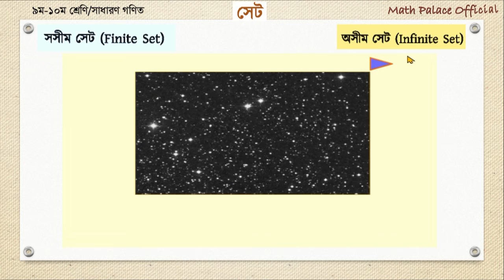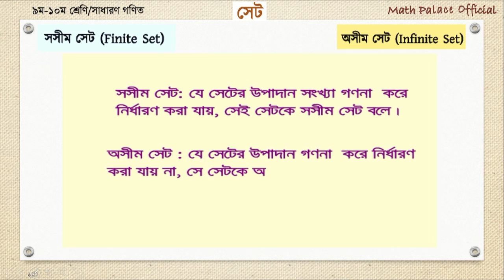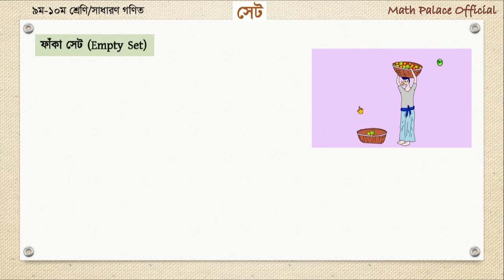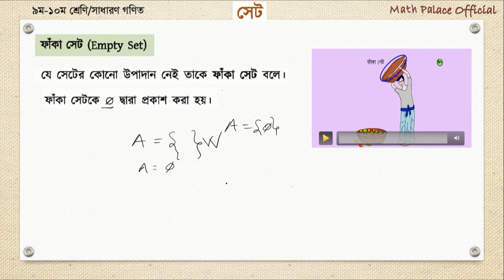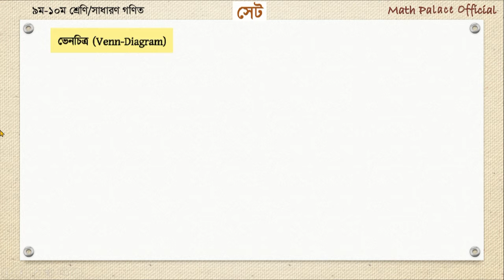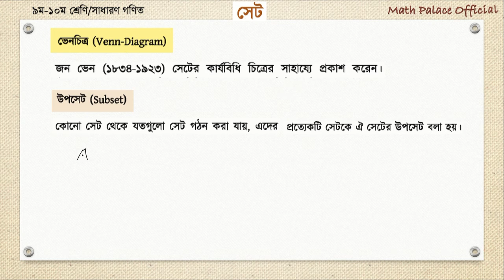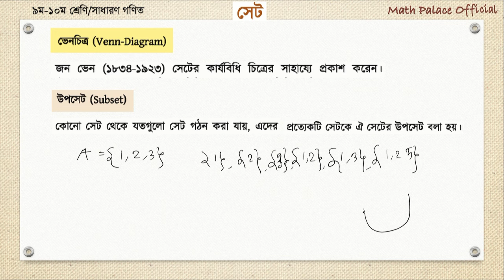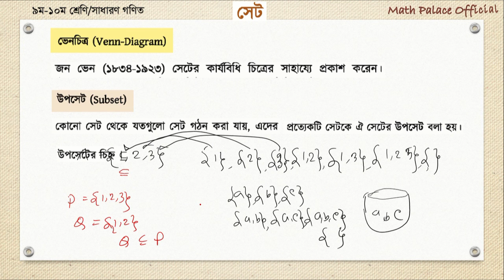SSC Math Chapter 2.1 (Part-2) || Nine Ten Math 2.1 || Class 9-10 Math || Set || সেট ও ফাংশন-পর্ব ২